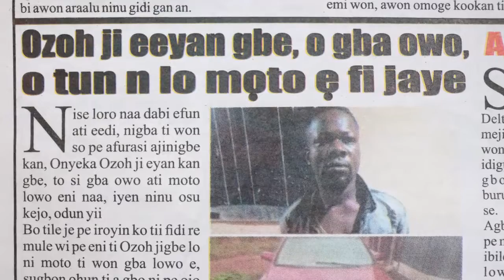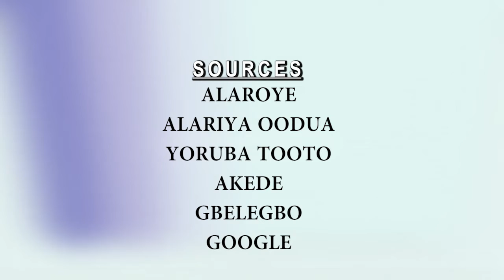Meet Kidnapper Ozoh and how he was arrested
In this report, the story of Onyeka Ozoh a kidnap expert and how he was arrested after a recent operation is revealed.

The suspect was arrested in Isele-Uku Anambra state after he stole a car in Onitsha in August and was trailed and arrested by police intelligence.

Although he lied that he bought the car for N1.1 million Naira but it was soon discovered that it was a stolen vehicle.

DSP Bright Edafe the Police Spokesman in Anambra Police Command promised the public to investigate the arrest of Onyeka Ozoh and the red Toyota Camry car till the suspect is taken to court.